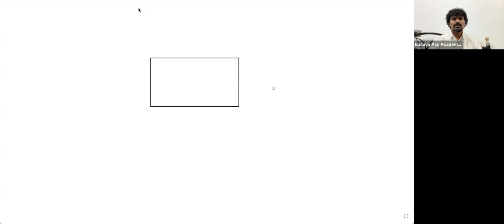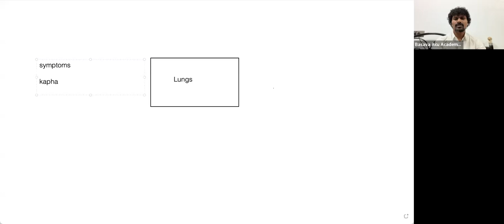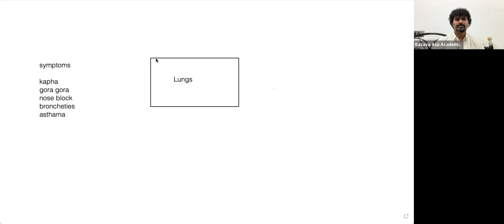Need of Traditional Energy Medicine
Basava Acu Academy is Reaserch Institute in Alternative Medicine involving in Clinical practice and Training the people to educate towards Energy medicine.ಔಷಧಿರಹಿತಜೀವನ BasavaAcuAcademy EnergyHealing Acupressure Acupuncture colortherapy Seedtherapy NaturalMedicine MarmaChikista Ayurveda IndianScience kannada AlternativeMedicine.

Dr. Basavaraj K
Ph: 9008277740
#451, Srinivas Nagar, 2nd Phase, BSK 3rd Stage, 13th Main Rd, Banashankari, Bengaluru, Karnataka 560050.